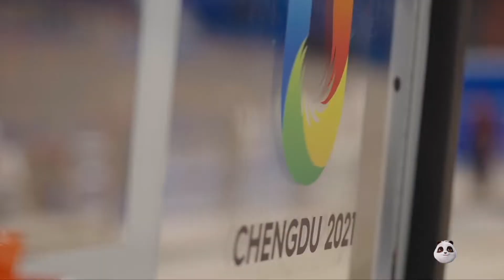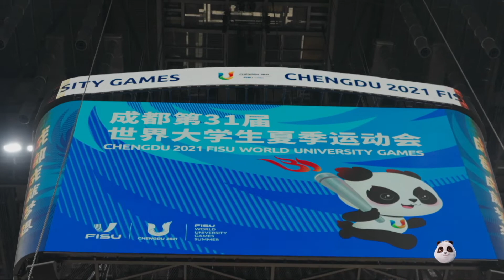跟着梅梅走进8小时可“变装”的大运会场馆，体验科技和智能 | Follow Meimei into the 8-hour quick-change sports venue【熊猫观察】